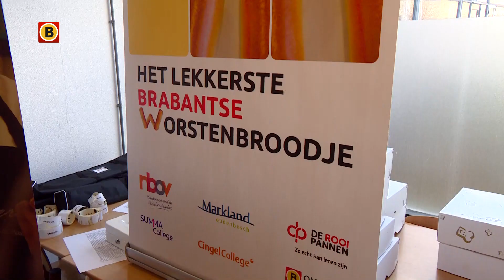Amateurs komen worstenbroodjes inleven voor Lekkerste Brabantse Worstenbroodje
Voor de leerling en hobby-bakkers was het vandaag een belangrijke dag. Zij mochten hun mooiste en lekkerste baksels komen inleveren. Dat gebeurde bij het Cingel College in Breda